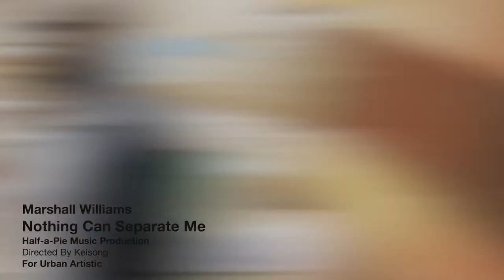Nothing Can Separate Me Marshall Williams (Official Music Video)